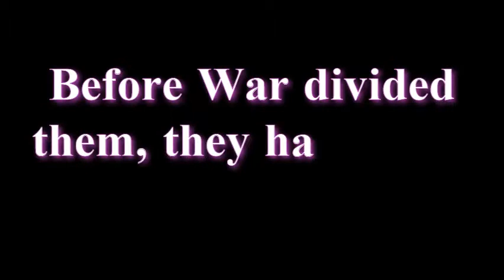Kaizer Sollicitus - Fallen Gladiator (w/Story)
This song was composed based on a story I have written for one of my recent OCs, and overall I just wanted to extend Empire of Ashes to integrate the story.